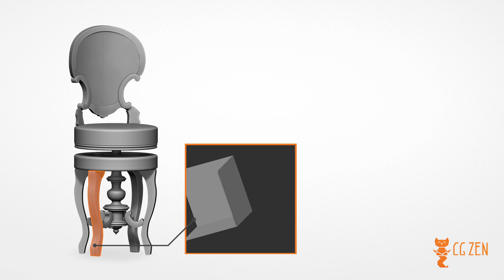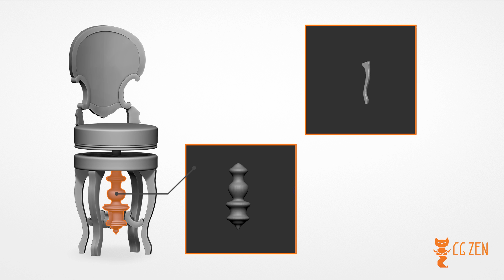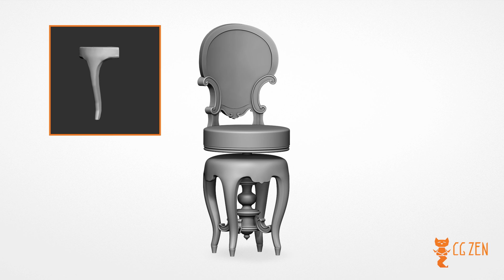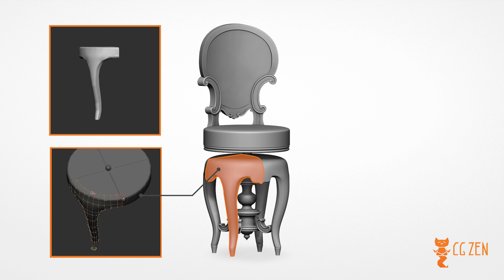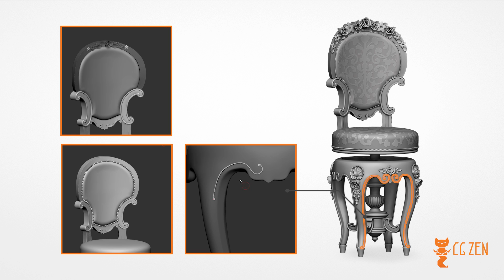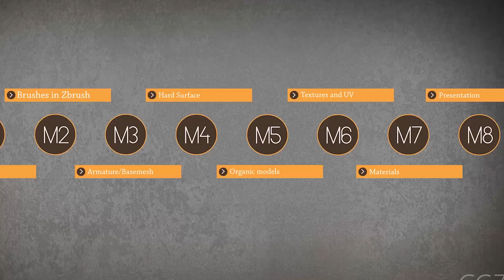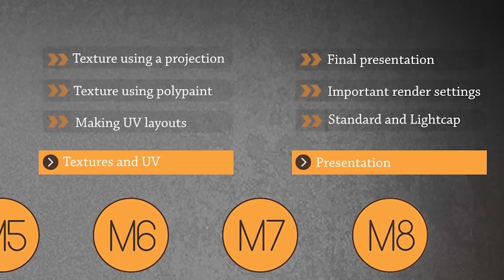Zbrush Architectural Modeling [Eng Sub] - Renaissance Chair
In this short video I'll show you the process behind sculpting a renaissance chair in Zbrush for architectural visualization.